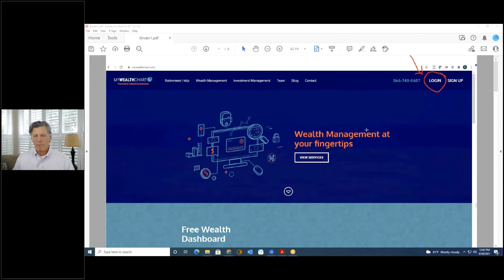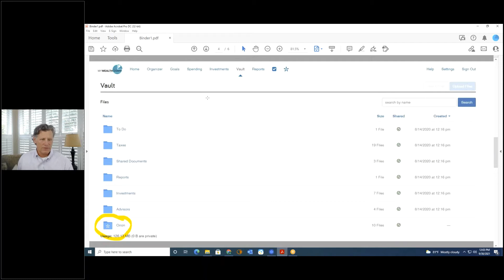How to access my Investment Report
A quick 2-minute video illustrating where to go to access your quarterly Investment Report.